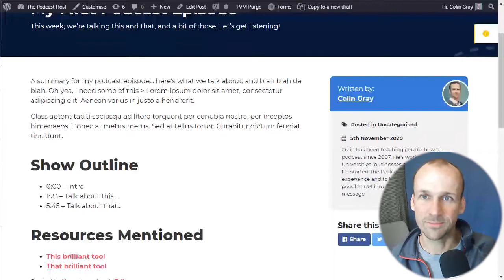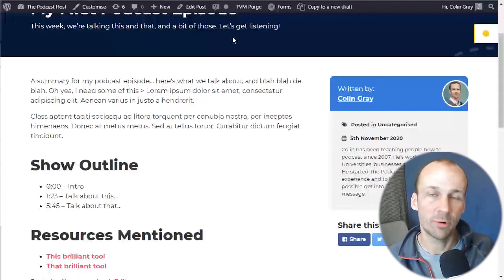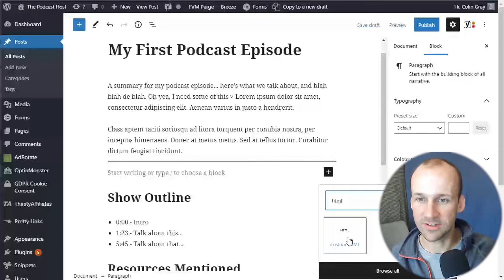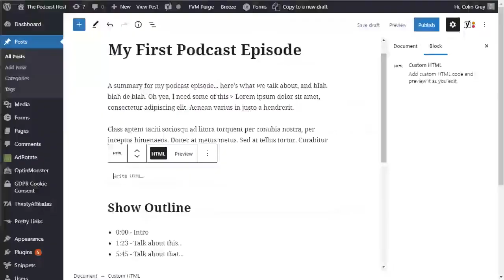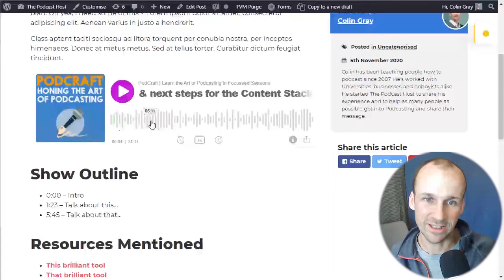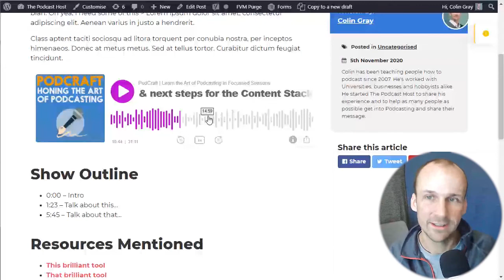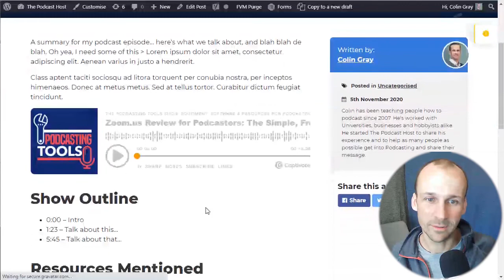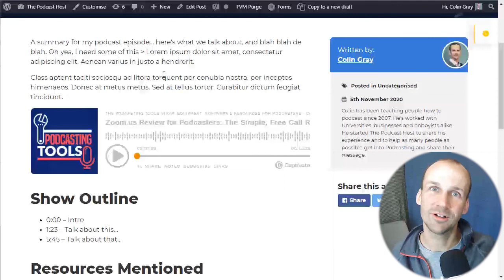How to Embed Podcast Players on your Website (with Buzzsprout, Captivate & Other Hosts)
In this video, I cover how to embed podcast players on your website. I specifically show how to embed a podcast player into Wordpress with Buzzsprout and Captivate, but this method works for any host, and nearly any website builder, like Squarespace, Wix or otherwise. We look at where to get the Captivate player code, as well as the Buzzsprout player code, and how to use it in Wordpress. But, this method will work just the same for any host, such as Transistor, Libsyn, BluBrry, Simplecast, Spreaker, Castos, and many others.

And if you're looking for a host with good players, check out our top two at: